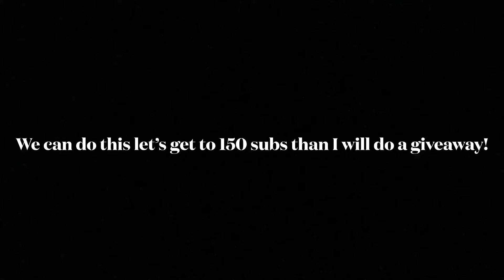Important giveaway announcement! (Please watch) there will be prizes!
Thanks to everyone for 70 subs so that is why I am announcing a giveaway for when I reach 150 subs